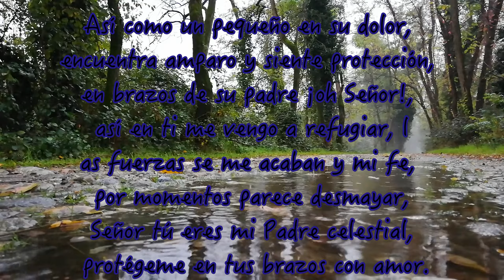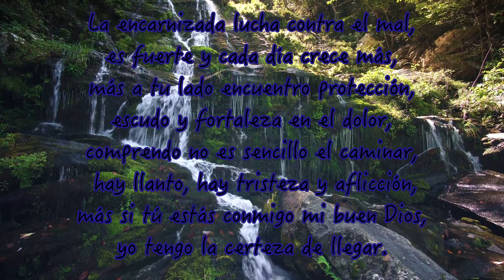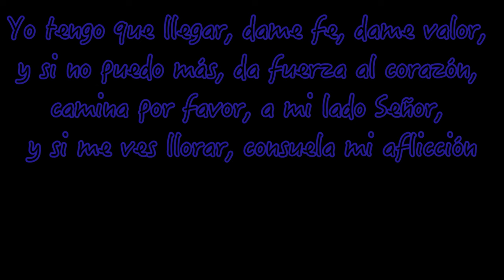MI CONSUELO(cover) IECE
Así como un pequeño en su dolor, encuentra amparo y siente protección, en brazos de su padre ¡oh Señor!, así en ti me vengo a refugiar, las fuerzas se me acaban y mi fe, por momentos parece desmayar,
Señor tú eres mi Padre celestial, protégeme en tus brazos con amor.
-Coro-
Yo tengo que llegar, dame fe, dame valor, y si no puedo más, da fuerza al corazón, camina por favor, a mi lado Señor, y si me ves llorar, consuela mi aflicción.
La encarnizada lucha contra el mal, es fuerte y cada día crece más, más a tu lado encuentro protección, escudo y fortaleza en el dolor, comprendo no es sencillo el caminar, hay llanto, hay tristeza y aflicción, más si tú estás conmigo mi buen Dios, yo tengo la certeza de llegar.

Hnos. Castillo Moreno